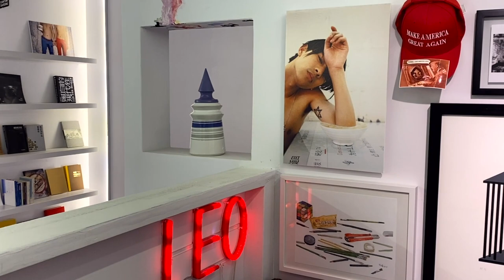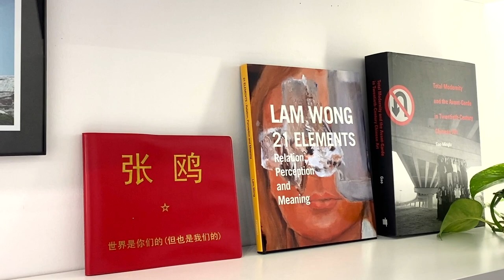【藝起聊#87】好的設計就是沒有設計？ | 老彥+小龍 | 加拿大溫哥華 | Vancouver | 2022-8-26